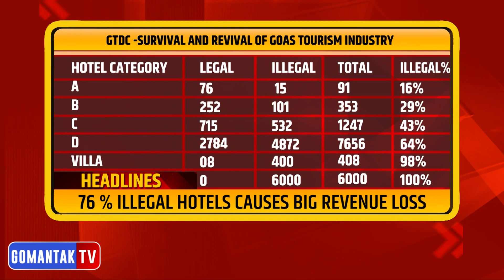Headlines | गोव्याच्या प्रमुख बातम्या | Gomantak Tv